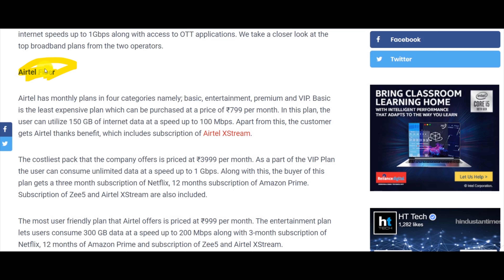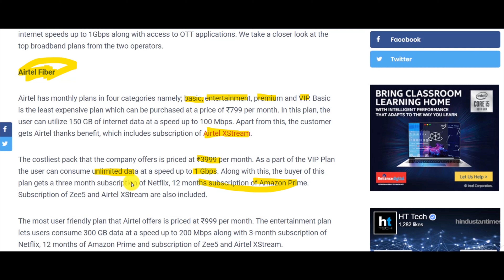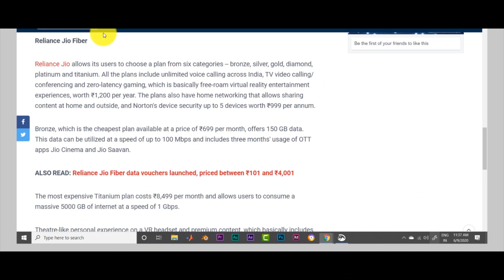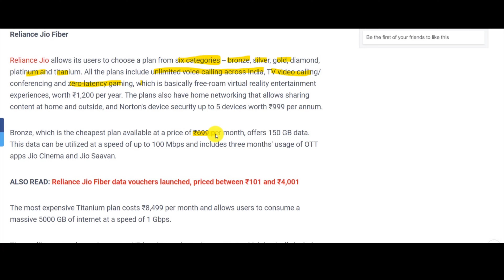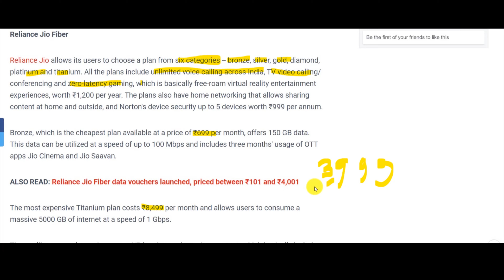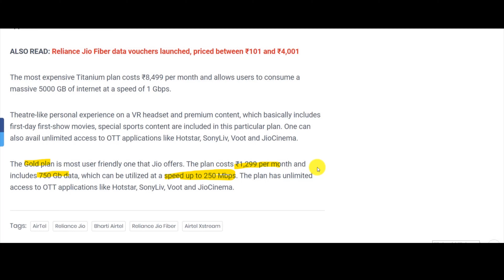JIO Fiber vs Airtel Xstream | Detailed Comparison | Which is Better | Techopedia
Jio fiber aur Airtel xstream shuru se hi rival rahe hain aur inke beech kon behtar hai iski takraar hoti hi rehti hai to video ko dekhiye aur apke sare doubts clear hojyenge.
To dosto aaj ki video bahut hi interesting hone wali hai kyuki isme mai apko compare kar k dikhaunga apki airtel xstream vs jio fiber apke 2 favourite rival telecom companies ka. To aapko bahut hi maza aane wala hai to video ko aakhri tak zaroor dekhiyega. aur video shuru karne se pehle ek baat bolna chahunga ki jitne bhi log video dekhte hain unme se 80% log subscribe nai kar rahe hain. to yaaron subscribe kar k apna pyaar bhi barsa do.

The man behind Techopedia is : Tripurari Saran Srivastava